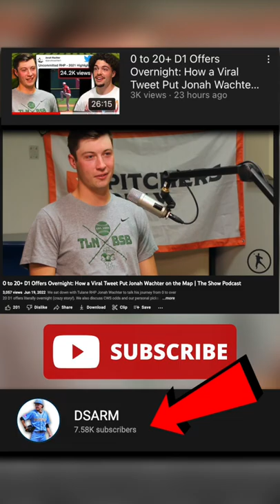He got 20+ D1 Offers from this Tweet 😳